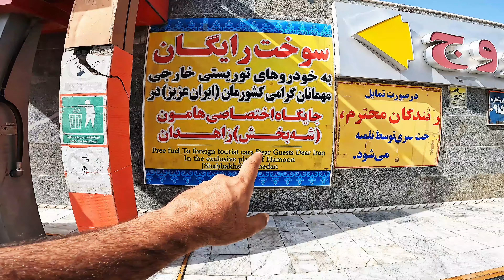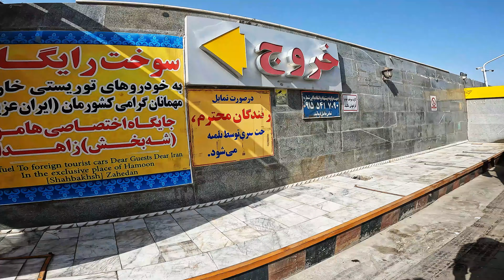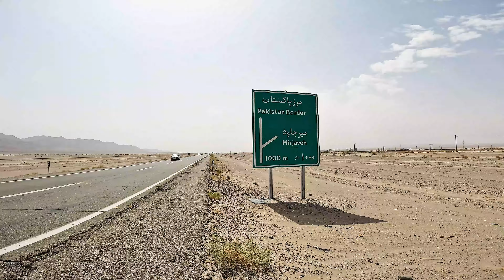uk to pakistan by road 2022 trip part #61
Tanha Musafir,,,
To me, this isn't just a name. To be honest this is my destiny. I have lost many things in my life and went through severe pain but I never lost hope. my dream is to travel around the world and slowly I know I will inshallah. if you think you have the same Dreams as mine please do not hesitate to contact me at any time. Also if you want to travel anywhere in the world by Road especially Pakistan by road and you need up-to-date information help completing your documents or anything related to your travel needs feel free to contact me.